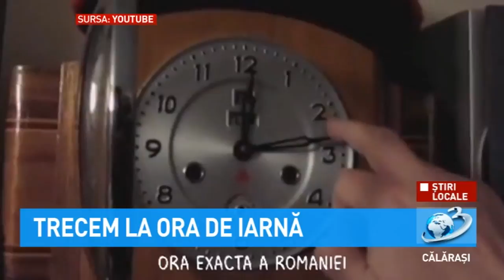Știri Locale - Trecem la ora de iarnă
În perioada orei de iarnă, diferenţa dintre ora României şi Timpul Universal va fi de două ore, spre deosebire de trei ore, în ora de vară.